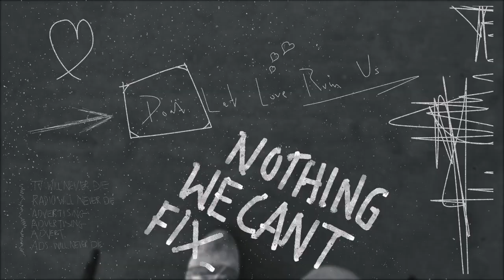THE STRANGE FLOWERS - Street Market By The Sea (Official video)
Country: Italy
Record By - Strange Flowers Studios
Mastered By - Jambona Lab

Alessandro Pardini: bass, guitars, keyboards,effects
Valerio Bartolini: drums

Frames from Pexels.
Video makers;
Sora Shimazaki
Olivier Polome
Tima Miroshnichenko